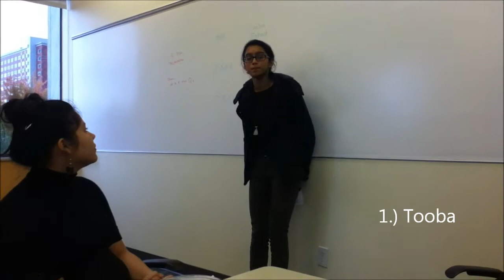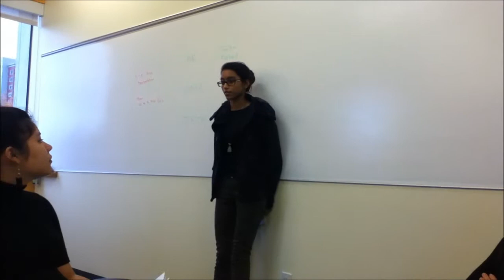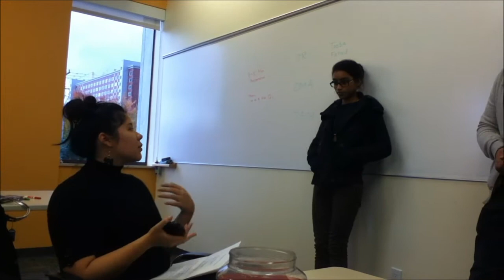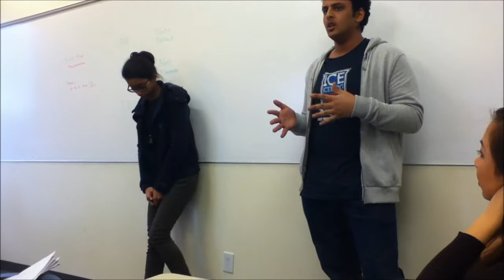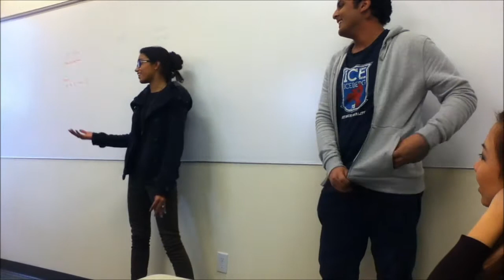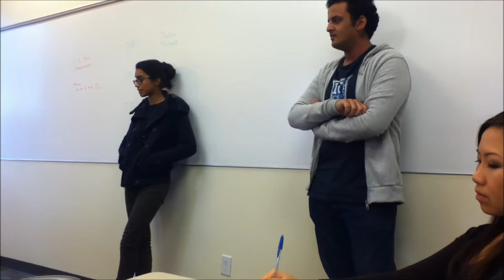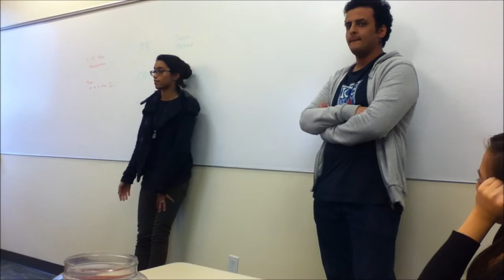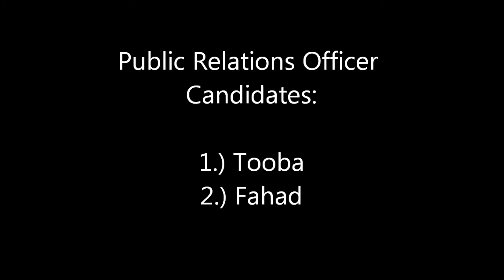IC Officer Elections 2011: Public Relations